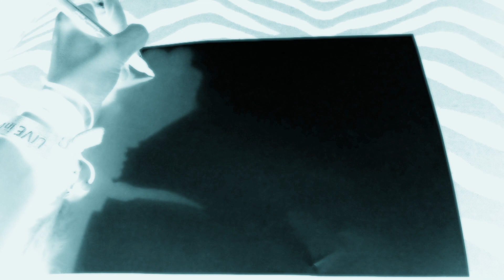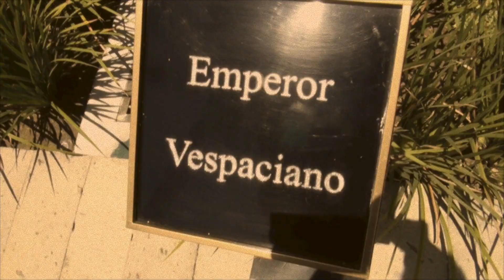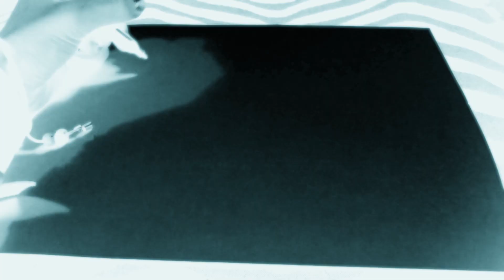Video blog and vlog 5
This is my vlog. My video blog. My life through a lens.
***Comment a piece of truth below with, truthis ***
The veracity of truth isn't just my vlog...its an invitation to join me on a journey to find truth. Join us at theveracityoftruth.com.

ve·rac·i·ty
1.) Conformity to facts; accuracy: "the veracity of the story".
2.) Habitual truthfulness: "his veracity and character".